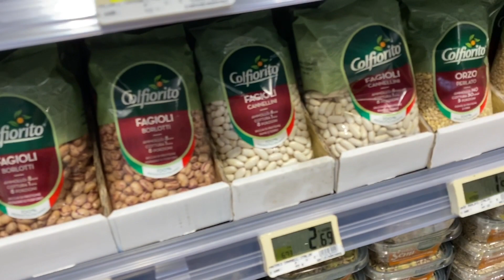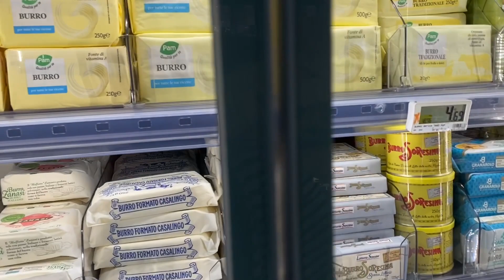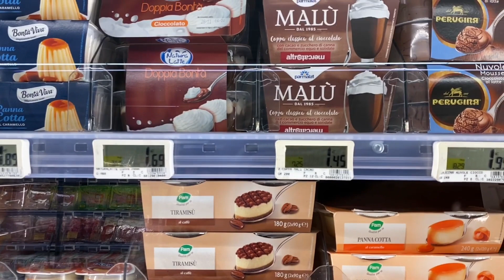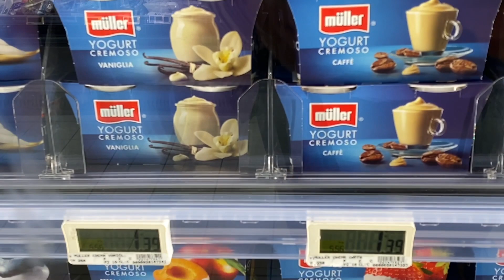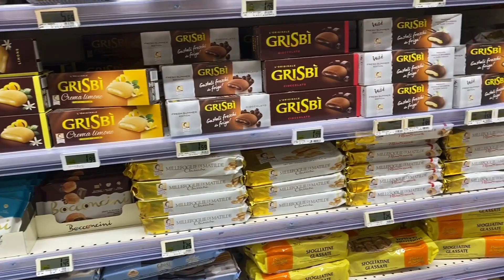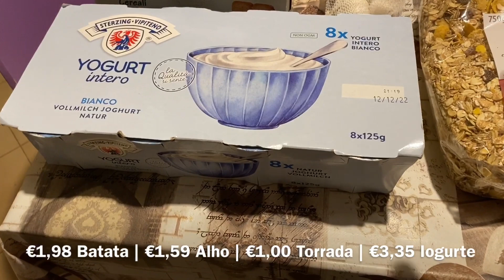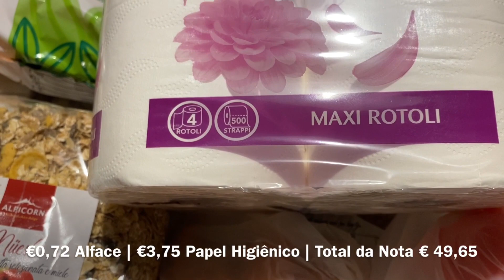Minha 1ª Compra na Itália | Nossa Vida é sem Frescuras!